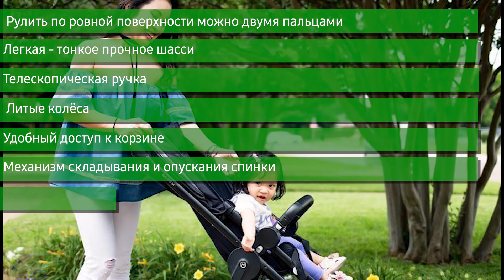Прогулочная коляска Cybex Balios M (книжка)